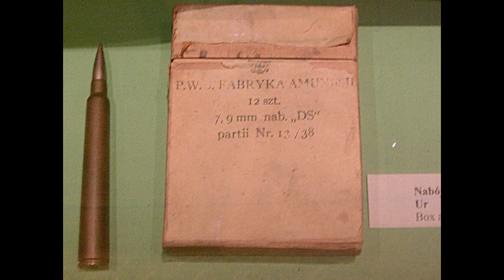Karabin przeciwpancerny UR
Większość fot z Wikipedii i przypadkowych stron. O bitwie na Zamojszczyźnie przeczytałem tu: